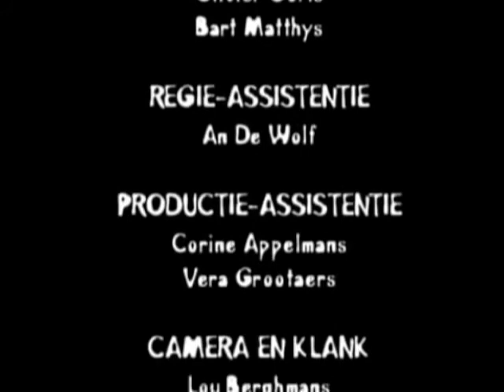Boemerang Talk Show Guy Laughs At Man With High Voice